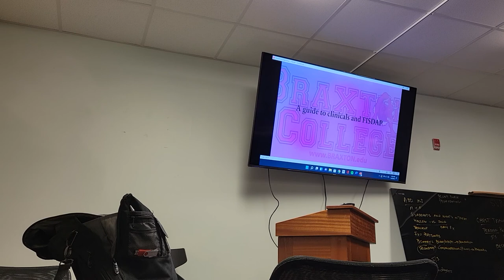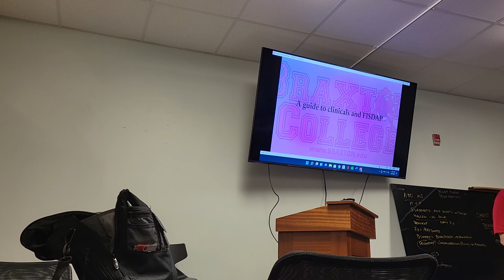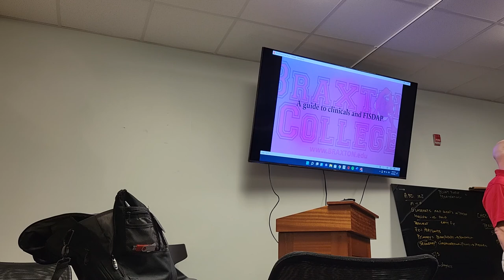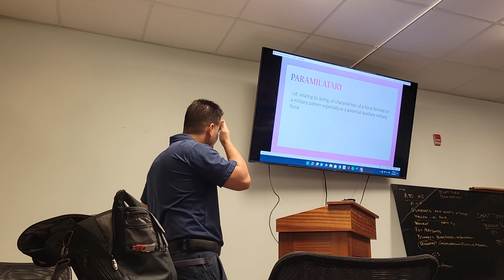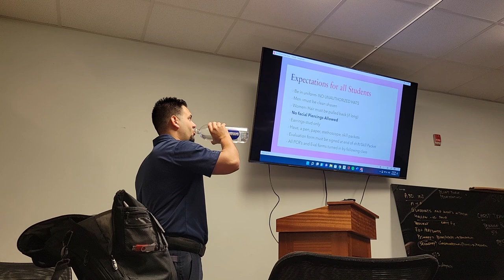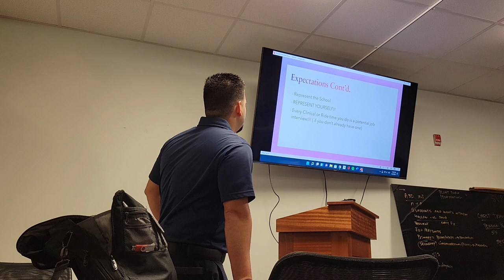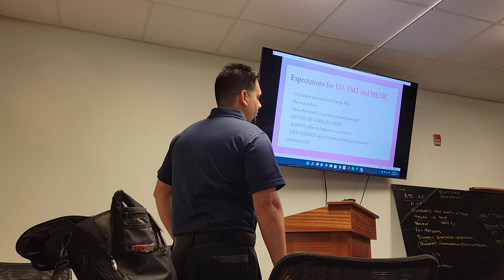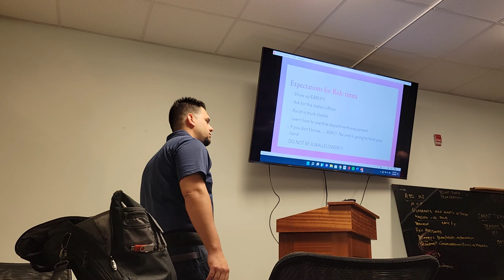Intro to Braxton EMT